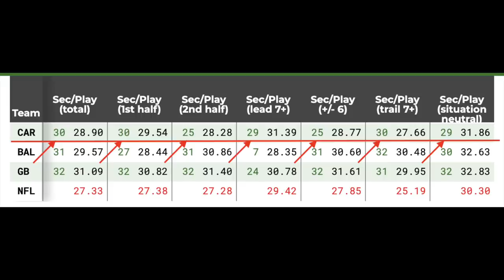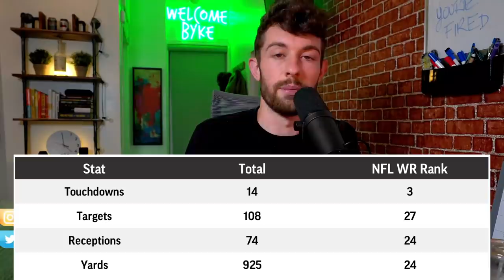Do NOT Draft These 5 Wide Receivers in 2021 Fantasy Football